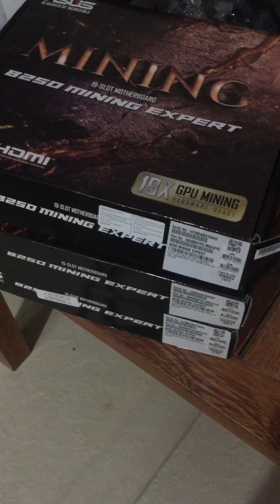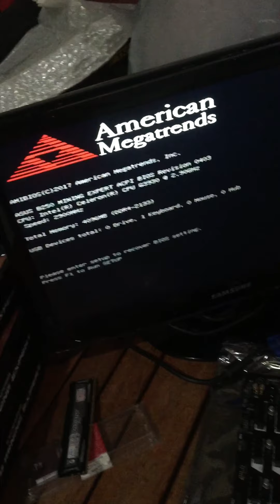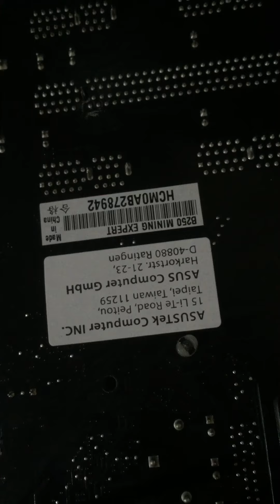Teste placa mãe